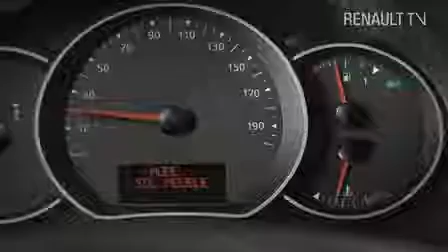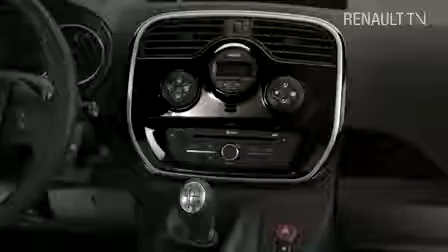Kangoo Product Film